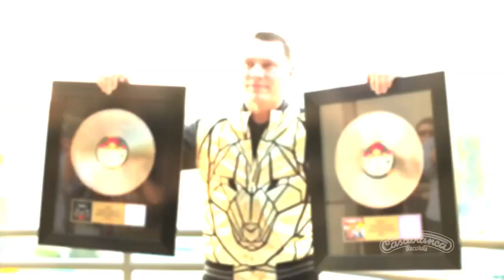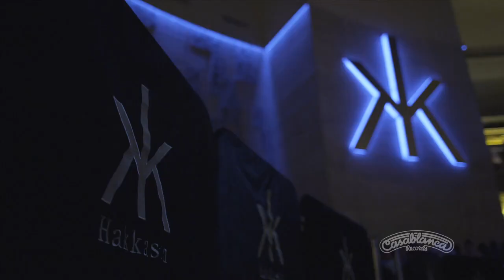Tiesto's Gold Party Aftermovie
Tiesto's first two singles, "Wasted" and "Red Lights", off his fifth studio album 'A Town Called Paradise', have been certified gold!

To celebrate, we teamed up with Tiesto's Las Vegas home Hakkasan on September 12th for an unforgettable night.

Casablanca Records presents The Gold Party Aftermovie at Hakkasan in a town called paradise.